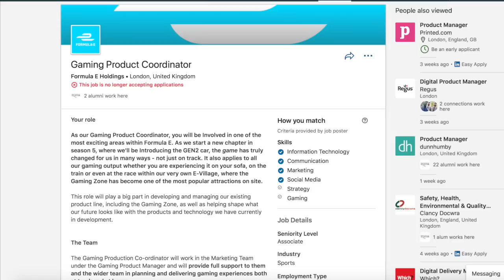Formula E GAME 2019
A FOMRULA E GAME 2019 could be in the works for season 5. EA could be the developers but a game is desperately needed for FE to   flourish in the younger generations.